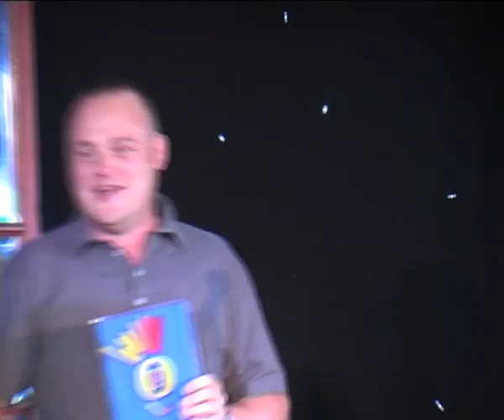Russell Kane receives the 2010 Edinburgh Comedy Award from A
Foster's Edinburgh Comedy Award presentation, also with 2009 Tim Key